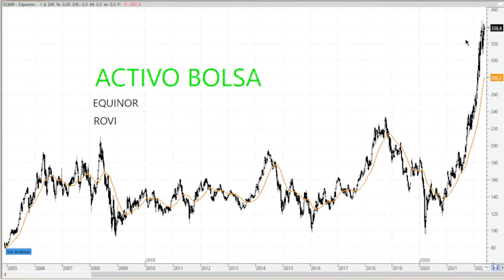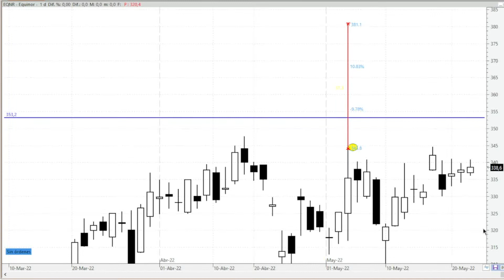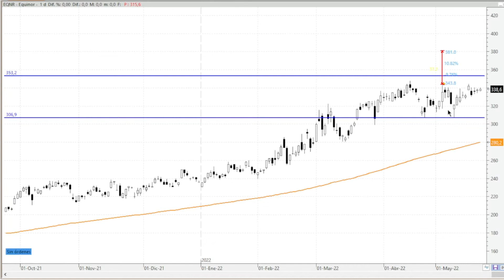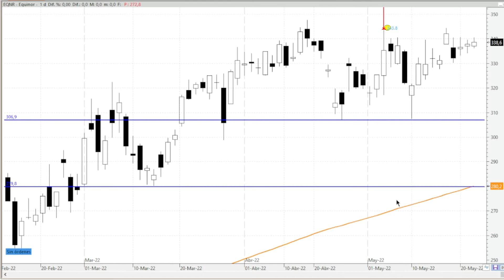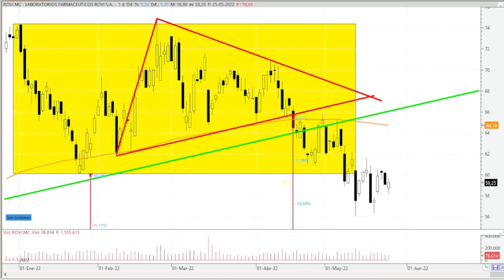PETICIONES , LABORATORIOS ROVI, EQUINOR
ANALISIS TECNICO DE
LABORATORIOS ROVI ( ROVI.MC )
EQUINOR (EQNR)